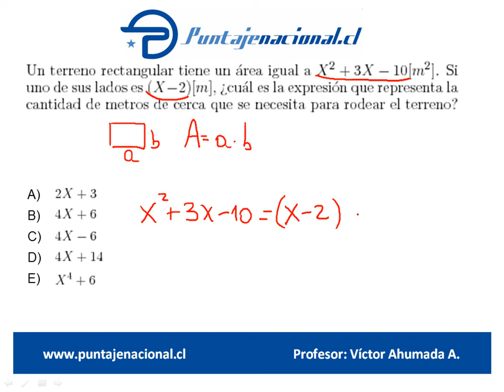Matemáticas Ensayo Dic Vero Saldaña 15